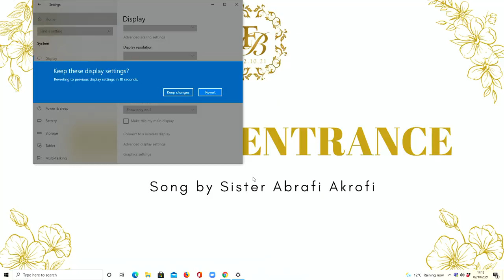SOLEMNIZATION OF MARRIAGE BETWEEN FRANCESCO & BENNIS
Live stream of SOLEMNIZATION OF MARRIAGE BETWEEN FRANCESCO & BENNIS